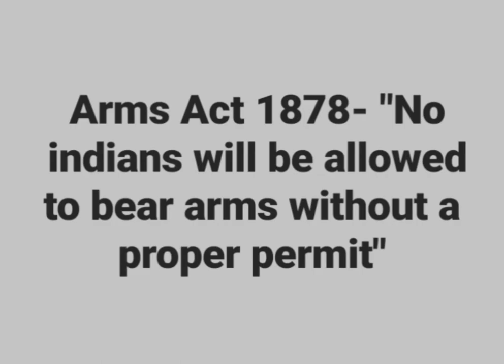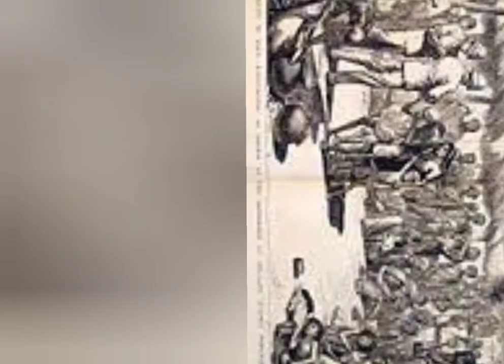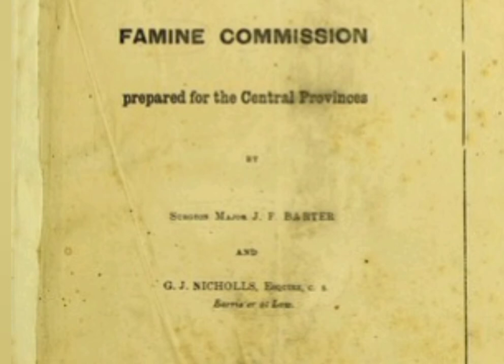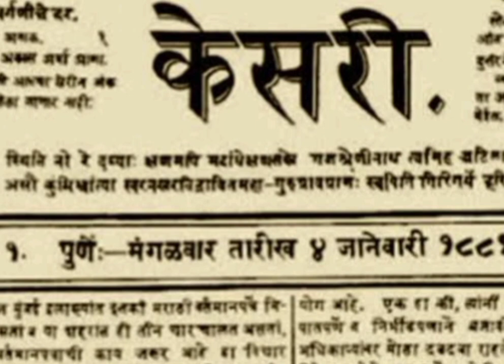Domestic policies of Lord Lytton| Modern History | know sphere | Sheshadri kulkarni